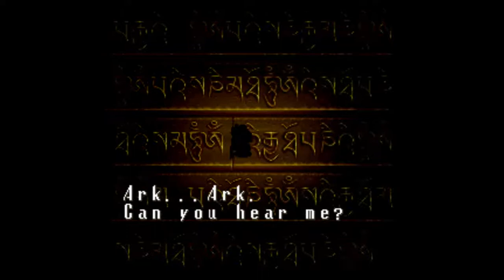Vek'naminus Plays: Terranigma Part 35 - Dog Whistle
See, I know what I'm doing...